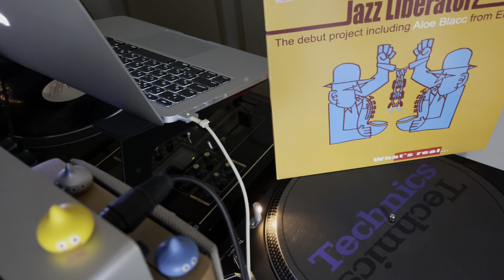10年ぶりぐらいにDJしてみた 40代DJ 六本木が主戦場でした underground hiphop アンダーグラウンド ヒップホップ 酒飲みながら 1発録り